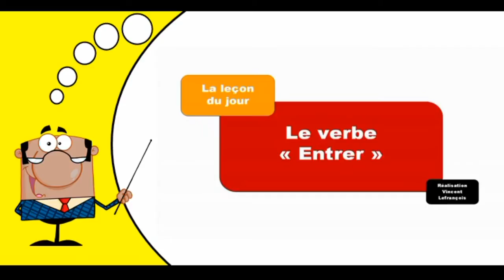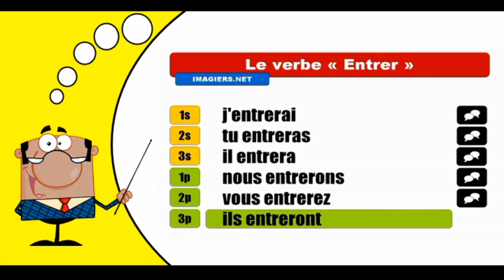Imparare la coniugazione francese I Entrer I Indicatif Futur simple